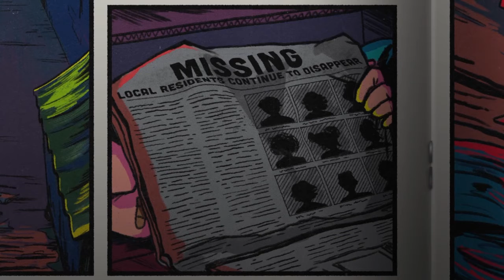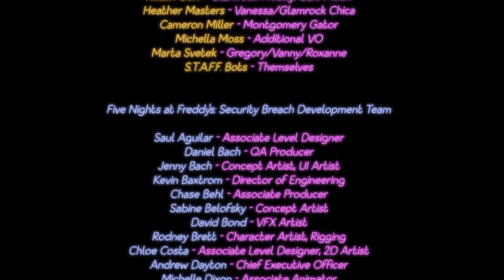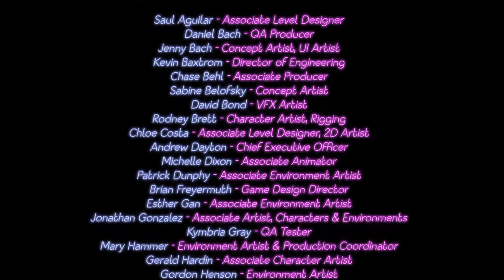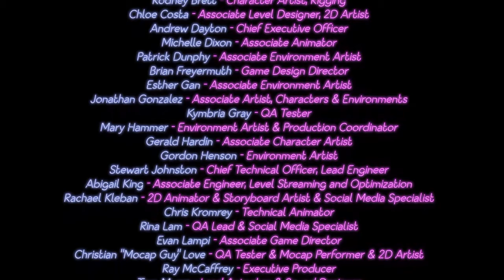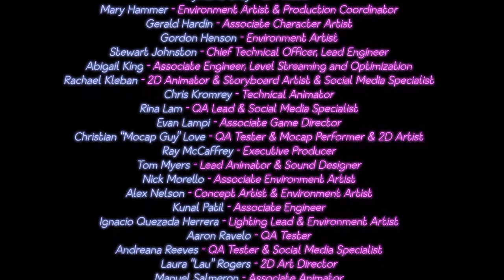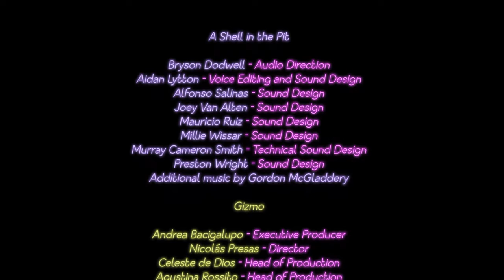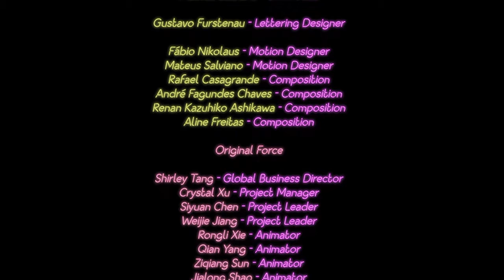DESTROYING ROXY AND LEAVING THE PIZZA PLEX!!! FNAF Security Breach part 30-Bad/Normal Ending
We LITERALLY ran over Roxane and evaded her. Afterward, we gave Freddy a quick eye transplant and escaped the Pizza Plex! But we're not done though...